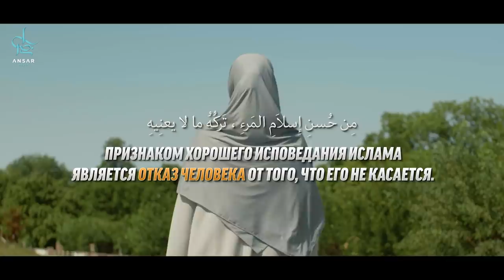ОТПИШИСЬ ОТ НИХ 🙅 совет сестрам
Видя отфильтрованную жизнь инстаграм блоггеров наши жены, сестры, дочки начинают обесценивать свою жизнь, что вызывает в дальнейшем зависть и депрессию. Мы должны осознавать вред и бесполезность данного занятия. ОТПИШИСЬ ОТ НИХ!